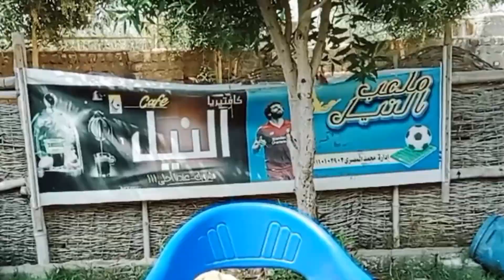💥اقوى تحدي🔥 ما بين فريق النسور🕊️ وفريق الصقور🦅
يا رب يكون الفيديو عجبكم استنوا اللي جاي ضرب نار 💥

ما تنساش اللايك والاشتراك في القناه

نحن نعمل تحديات رائعه وجميله تحديات نافوره الشوكولاته والكثير من التحديات الاخرى واقوى تحدي بنعمله هو تحديات نافوره الشوكولاته ونعمل تحديات اخرى مثل تحديات أندومي وهي من اقوى التحديات اندومي في العالم ونفعل الكثير من التحديات الاخرى اتمنى لكم مشاهده ممتعه مع اقوى فيديوهات واقوى تحديات